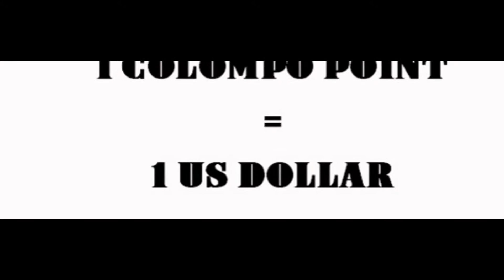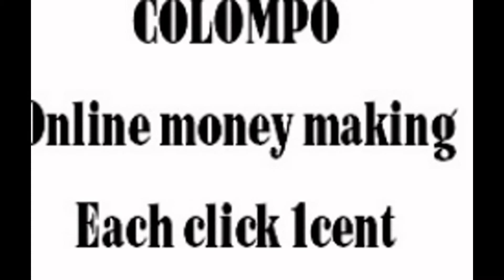Colompo Dollars New Digital Currency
Colompo Dollars New Digital Currency , you can use the Colompo Dollars Soon will be on Amazon, eBay and Ali express I created this video with the
You can get your free store and £2 welcome for each new account then collect money with each activities you do on the web.